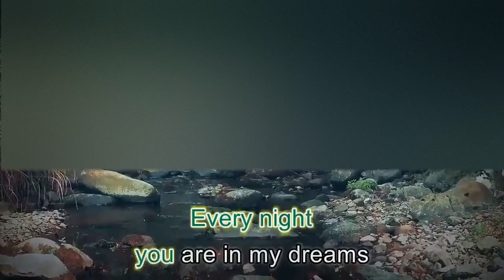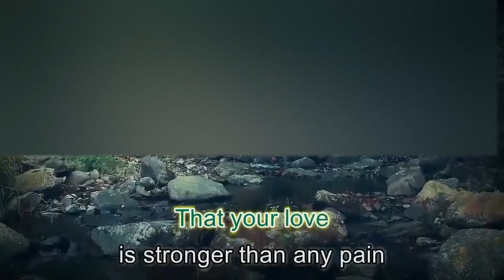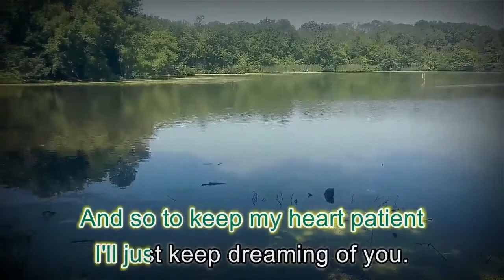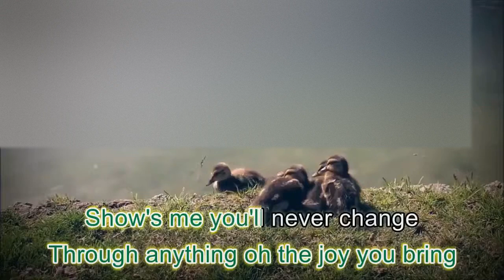WHEN I THINK OF YOU karaoke (Male Key) by SNI